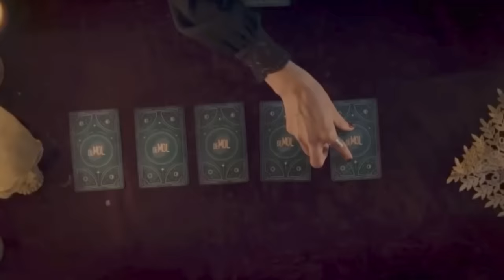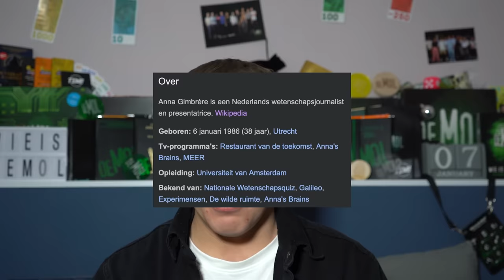DE MOL GESPOT IN FEEST! | Wie Is De Mol? 2024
_In deze video bespreek ik een verdachte montagefout, de Mol die eigenlijk al bijna bekend is, en de Mol is een vrouw!_

© TIM!